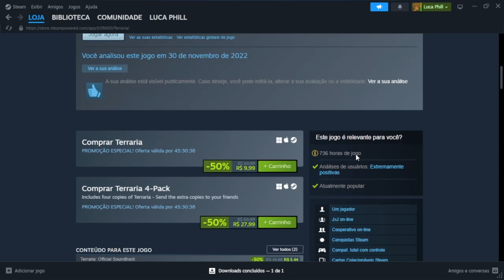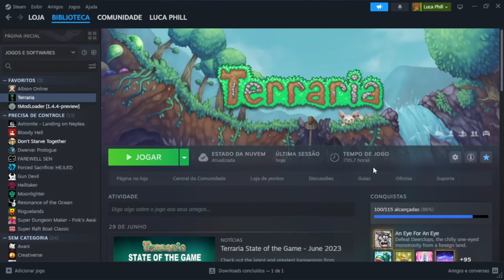Terraria ainda vale a pena? Review, Análise e impressões.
Bom dia, hoje eu vou falar sobre terraria, um jogo muito famoso, quase tão antigo quanto minecaft e que ainda tem uma comunidade muito ativa.
 Terraria é um jogo bem longo, mas em nenhum momento perde a imersão além de ser muito versátil se adaptando a diversos estilos de jogo diferentes.
 Além de diversas horas de gameplay, ele ainda suporta mods por uma plataforma gratuita que podemos baixar na steam (TmodLoader) e nela existem milhares de mods feitos pela comunidade, dês de mods pra facilitar a vida mantendo um tom Vanilla, até mods que adicionam bosses e mecânicas completamente diferentes para expandir o jogo.
Equipamento:
•Computador: lenovo ideapad s145.
•Microfone: krom kyp.
•Adaptador de microfone para fone de ouvido.
•Editor: Movavi video editor.
•Editor de imagem: krita e canva.
•Gravador: obs studio.
capítulos:
0:00 | introdução
0:15 | inicio do jogo
0:35 | primeiros recursos e bosses
0:59 | hardmode
2:05 | mods
2:21 | conclusão
 Arte do canal e thumb provenientes de um anime fofo:
Nome:  All Saints Street
Autor: Lingzi
Distribuído por: Crunchyroll